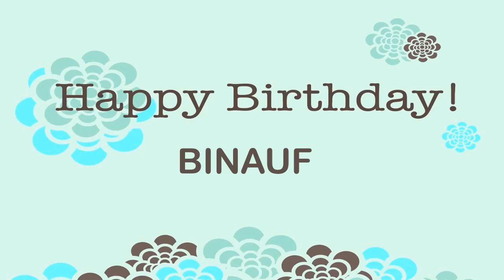BinAuf Wishes & Mensajes - Happy Birthday